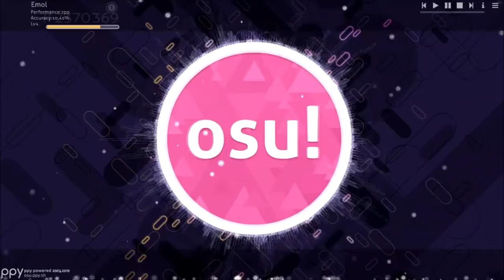I regret playing this (Emol Plays Osu!)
How do people play this without having a heart attack?
No, I am not a weeb.

If you are reading this, YouTube Rewind kinda sucked.